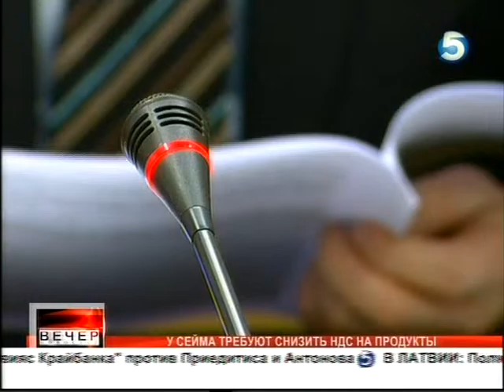у Сейма требуют снизить НДС 9 4 2014